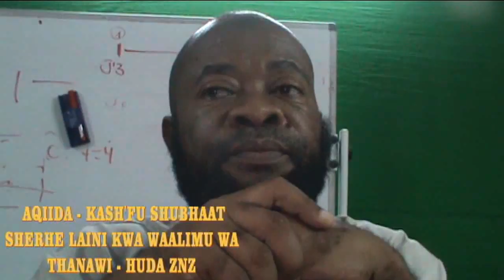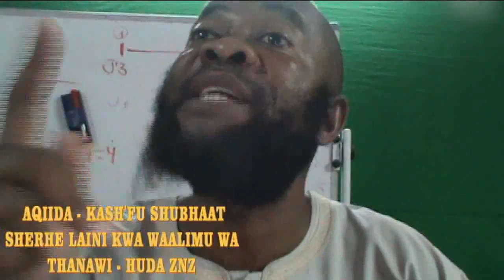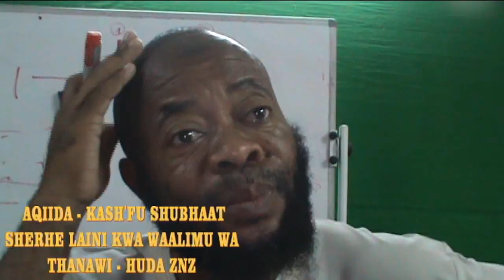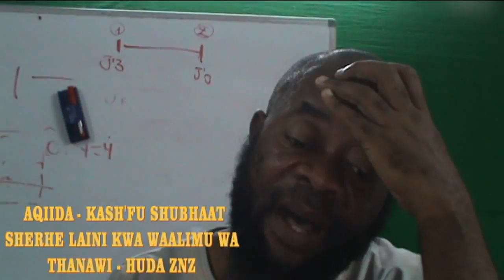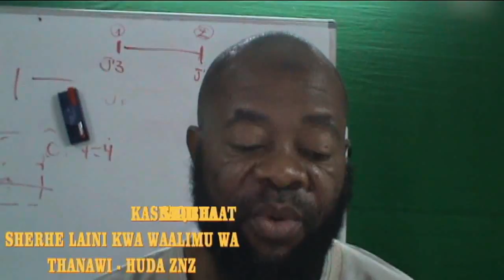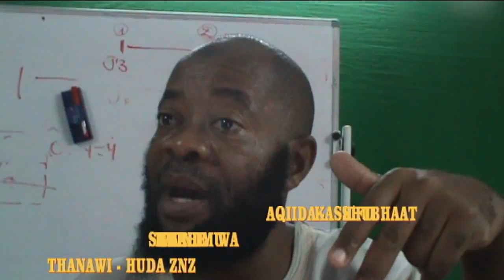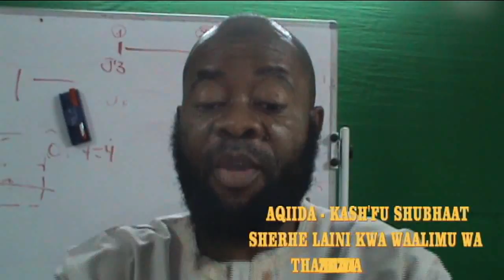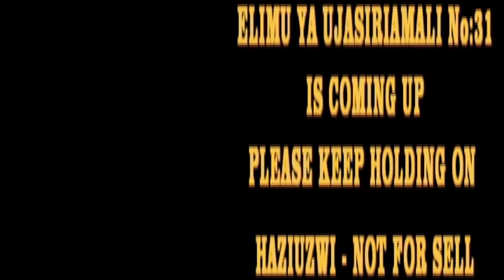kashfu shubhaati 31